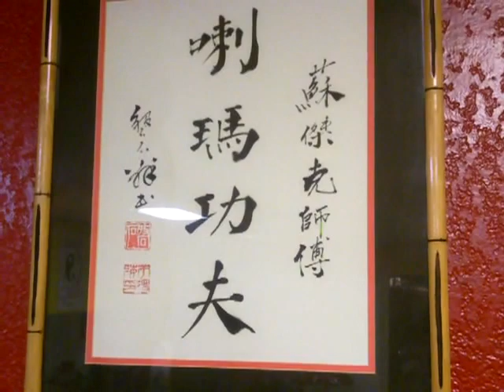Hip Hop Kung Fu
In this video, my dear friend Sara shares part of her Hip Hop Kung Fu workout routine. also in this video is Sifu Jack Soderberg.